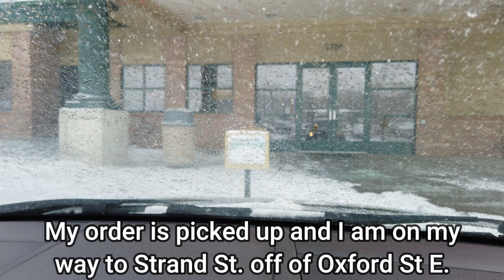Dashing through the snow! | DoorDashing on a wintery day in London, Ontario, Canada.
Come and Dash with me through London, Ontario from Denny's to the Superstore in London, Ontario, Canada.  Take a look at this beautiful city on a snowy on salty day!!